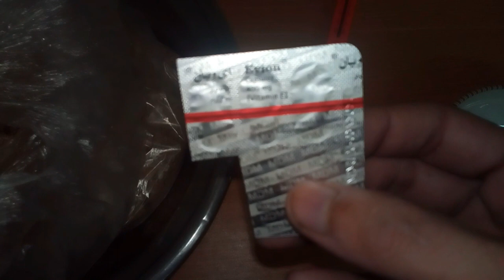Best Breeding Formula For Budgies In Winter Season | Urdu/Hindi